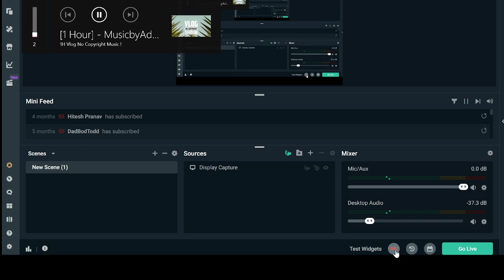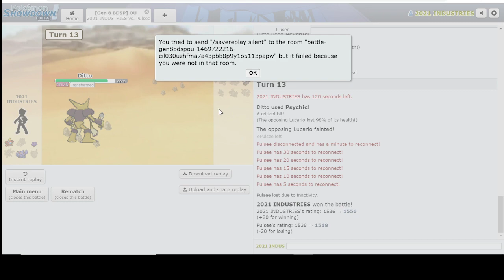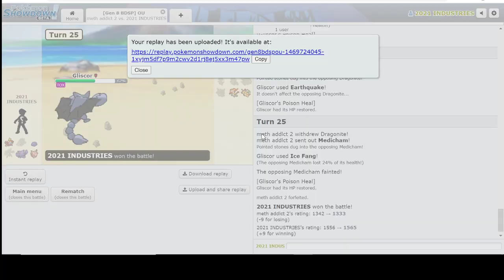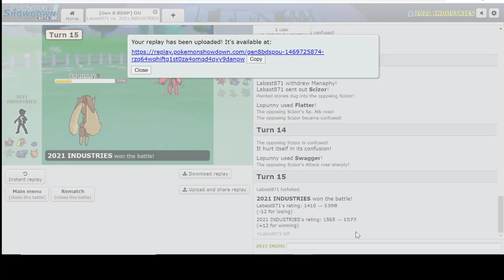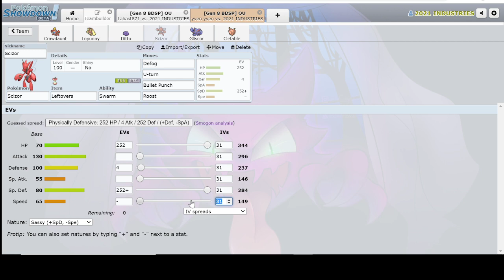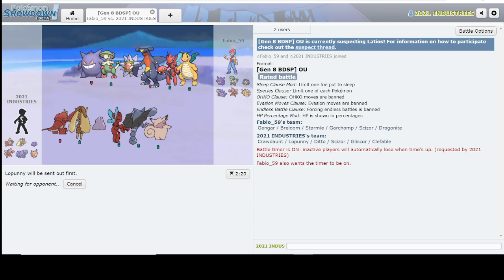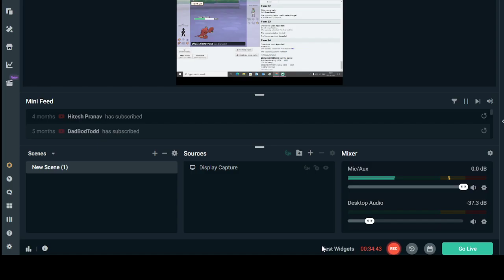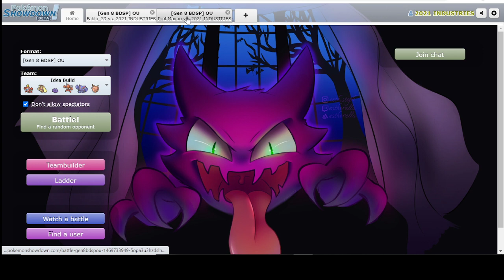(1615+) THE TECHNIQUE TO GET EARLY FORFEITS : POKEMON BDSP OU LIVE : LOPUNNY'S BAG OF TRICKS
Hey Guys. Blim here and we are back with more high ladder BDSP OU action.
Today we are reaching or lets say tricking our way to the Top of the BDSP OU Ladder using the coolest of the cool techniques.
Wanna learn the technique?
Watch the video & find out yourself.

00:00 Enter The Battleground
00:40 Ditto shuts down hyper offense
05:25 Stall Breaker Gliscor in action
09:59 Industry Rule 3: Always Focus Blast Ghost Types
16:26 The Unviable Clefable
25:30 Miracle Seed BreLOOL
30:06 Crawdaunt Demolition

Also, join us in IDM Room in Pokémon Showdown, we hang out and have a lot of fun. Just DM me if you want to get voiced.
 Also if you want any kind of help in competitive Pokémon, just drop a message in my wall and I will get back to you.
Thanks!